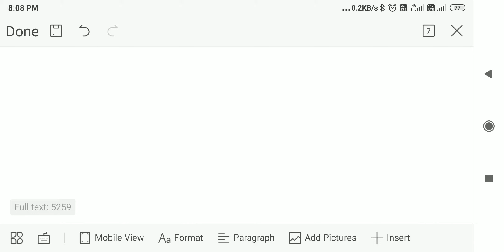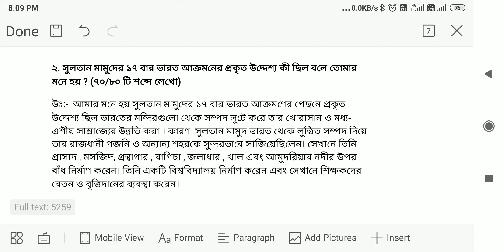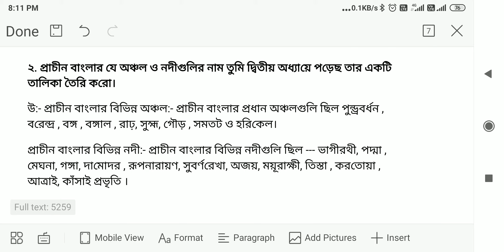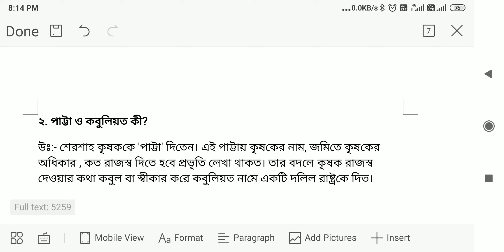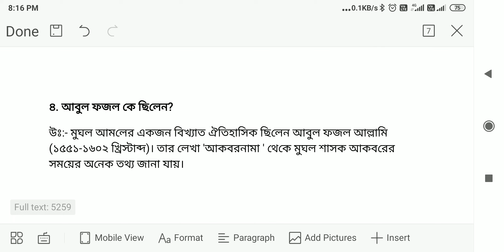মডেল অ্যাক্টিভিটি | Class 7 | ইতিহাস | Part 3 | পশ্চিমবঙ্গ মধ্যশিক্ষা পর্ষদ 2020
মডেল অ্যাক্টিভিটি | Class 7 | ইতিহাস

পশ্চিমবঙ্গ মধ্যশিক্ষা পর্ষদ পরিচালিত বিদ্যালয়গুলোর মডেল অ্যাক্টিভিটি । সপ্তম শ্রেণীর ইতিহাস।

বাকী বিষয়গুলো সম্পর্কে জানতে কমেন্ট করুন।